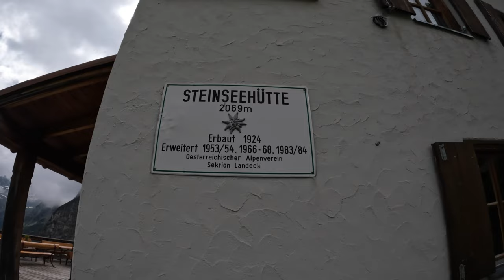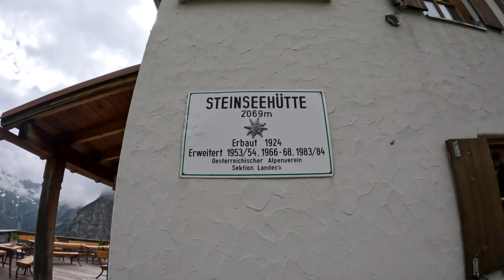Hüttentour Lechtaler Alpen Teil 2 - Auf 2400m verabschiedet sich die Schuhsohle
Der zweite Teil unserer Hüttentour, die uns um die Dremelspitze in den Lechtaler Alpen führt. Die Scharten waren eine besondere Herausforderung, da noch sehr viel Schnee lag und wir nicht die richtige Ausrüstung am Start hatten. Zudem hat sich meine Schuhsohle auf knapp 2400 Meter gelöst.
Insgesamt ist die Tour sehr zu empfehlen. Das überragende Bergpanorama ist einfach der Wahnsinn.

Die Tour wurde mit der GoPro 10 und der DJI Mini 2 gefilmt.
Falls Ihr Fragen zur Ausrüstung oder Kameraequipment habt, schreibt sie gerne in die Kommentare.

Es wird noch ein zusätzliches Video kommen, in dem ich näher auf unsere Ausrüstung eingehe und welches Material uns für die Tour auf jeden Fall gefehlt hat.